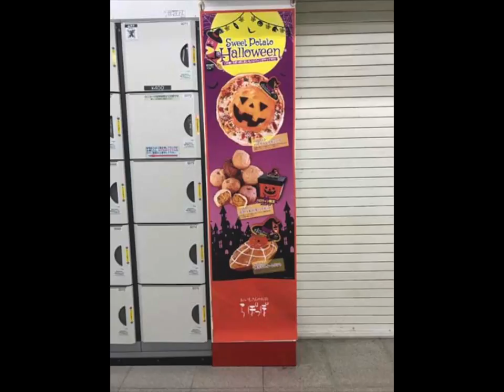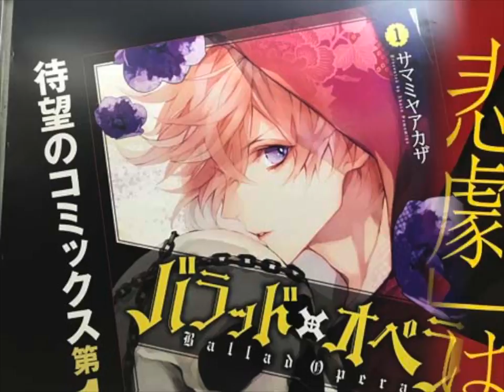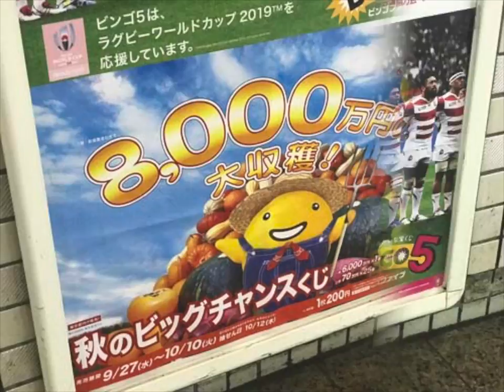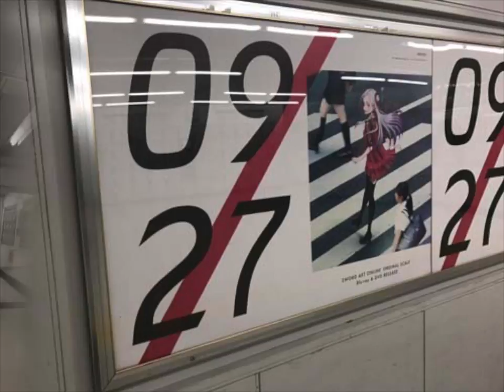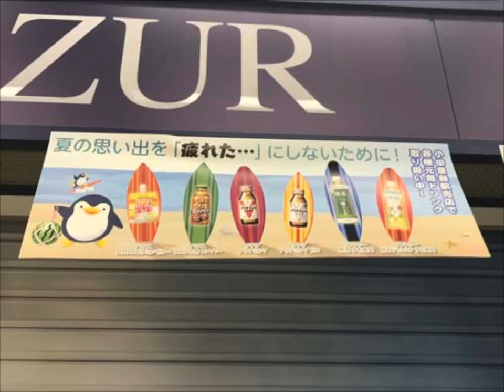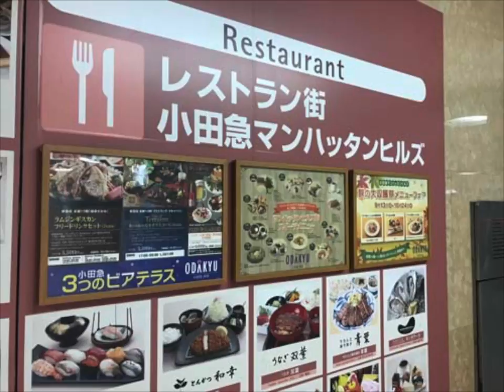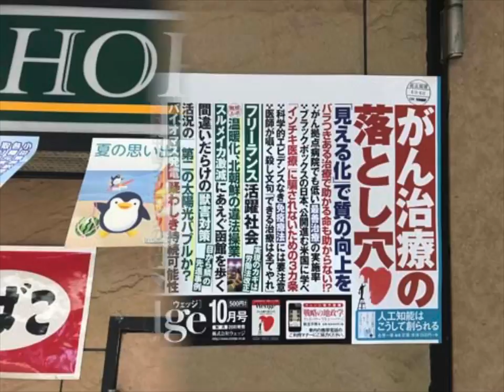【新宿駅 2】広告スライド★2017.10.1：Week39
- Shinjyuku Station HOT 100 Graphics（Oct. 1, 2017）Vol.2